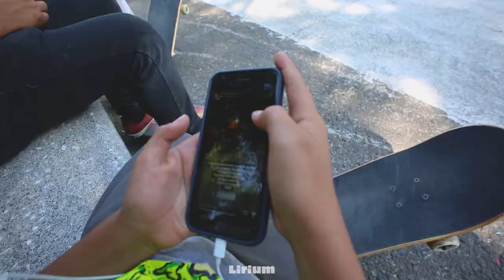NO TE QUEDES SIN LA TUYA!(FINAL INESPERADO)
3, SKATERS DEAFIANDO LA CIUDAD PARA LLEGAR POR SU .